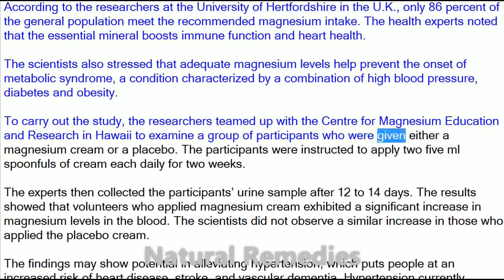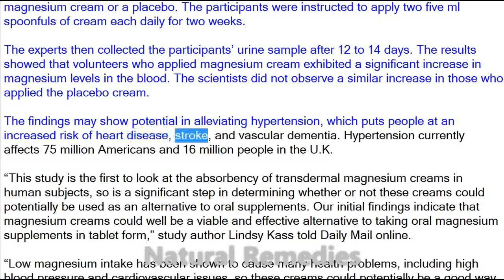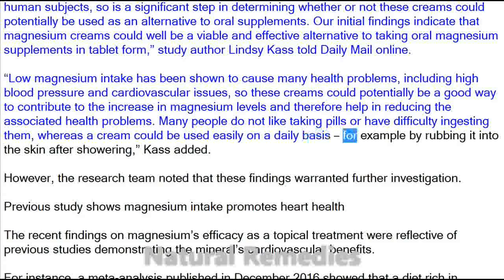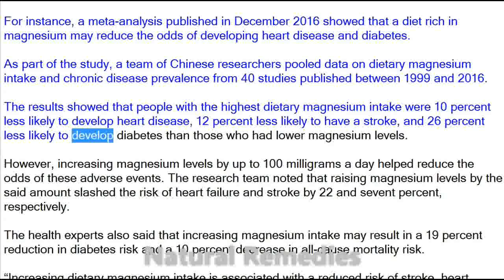Magnesium cream found to successfully treat high blood pressure without resorting to dangerous presc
Magnesium cream found to successfully treat high blood pressure without resorting to dangerous prescription medications

Using a magnesium cream may serve as an alternative or an add-on to drug treatment against high blood pressure, a study in PLOS One revealed.

According to the researchers at the University of Hertfordshire in the U.K., only 86 percent of the general population meet the recommended magnesium intake. The health experts noted that the essential mineral boosts immune function and heart health.

The scientists also stressed that adequate magnesium levels help prevent the onset of metabolic syndrome, a condition characterised by a combination of high blood pressure, diabetes and obesity.

To carry out the study, the researchers teamed up with the Centre for Magnesium Education and Research in Hawaii to examine a group of participants who were given either a magnesium cream or a placebo. The participants were instructed to apply two five ml spoonfuls of cream each daily for two weeks.

The experts then collected the participants’ urine sample after 12 to 14 days. The results showed that volunteers who applied magnesium cream exhibited a significant increase in magnesium levels in the blood. The scientists did not observe a similar increase in those who applied the placebo cream.

The findings may show potential in alleviating hypertension, which puts people at an increased risk of heart disease, stroke, and vascular dementia. Hypertension currently affects 75 million Americans and 16 million people in the U.K.

“This study is the first to look at the absorbency of transdermal magnesium creams in human subjects, so is a significant step in determining whether or not these creams could potentially be used as an alternative to oral supplements. Our initial findings indicate that magnesium creams could well be a viable and effective alternative to taking oral magnesium supplements in tablet form,” study author Lindsy Kass told Daily Mail online.

“Low magnesium intake has been shown to cause many health problems, including high blood pressure and cardiovascular issues, so these creams could potentially be a good way to contribute to the increase in magnesium levels and therefore help in reducing the associated health problems. Many people do not like taking pills or have difficulty ingesting them, whereas a cream could be used easily on a daily basis – for example by rubbing it into the skin after showering,” Kass added.

However, the research team noted that these findings warranted further investigation.

Previous study shows magnesium intake promotes heart health

The recent findings on magnesium’s efficacy as a topical treatment were reflective of previous studies demonstrating the mineral’s cardiovascular benefits.

For instance, a meta-analysis published in December 2016 showed that a diet rich in magnesium may reduce the odds of developing heart disease and diabetes.

As part of the study, a team of Chinese researchers pooled data on dietary magnesium intake and chronic disease prevalence from 40 studies published between 1999 and 2016.

The results showed that people with the highest dietary magnesium intake were 10 percent less likely to develop heart disease, 12 percent less likely to have a stroke, and 26 percent less likely to develop diabetes than those who had lower magnesium levels.

However, increasing magnesium levels by up to 100 milligrams a day helped reduce the odds of these adverse events. The research team noted that raising magnesium levels by the said amount slashed the risk of heart failure and stroke by 22 and sevent percent, respectively.

The health experts also said that increasing magnesium intake may result in a 19 percent reduction in diabetes risk and a 10 percent decrease in all-cause mortality risk.

“Increasing dietary magnesium intake is associated with a reduced risk of stroke, heart failure, diabetes, and all-cause mortality, but not CHD [coronary heart disease] or total CVD [cardiovascular disease]. These findings support the notion that increasing dietary magnesium might provide health benefits,” the researchers wrote in BMC Medicine.